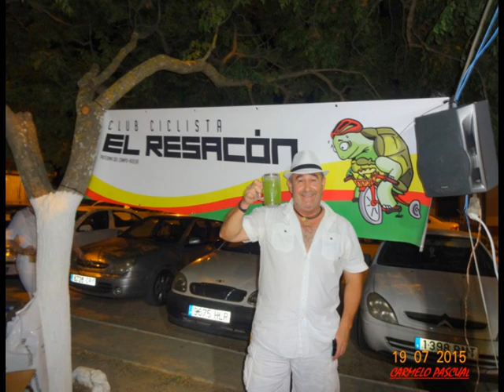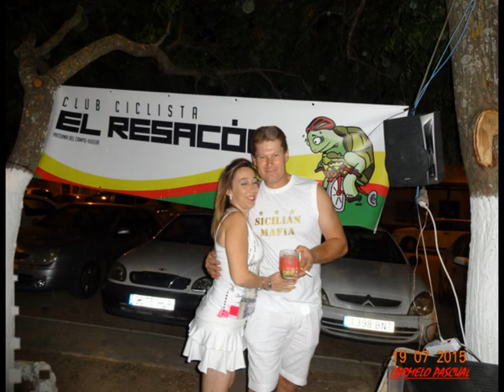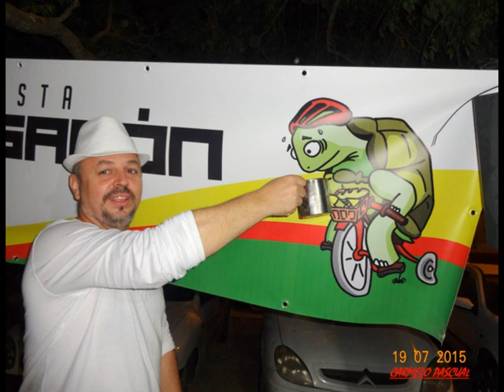FIESTA IBICENCA RESACON 2015